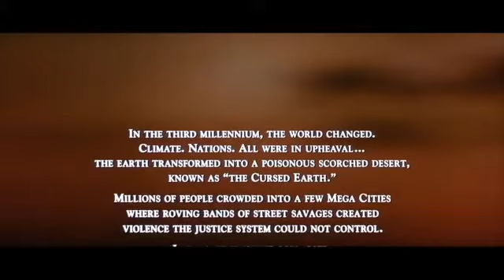Programación Predictiva - Dreed 1995